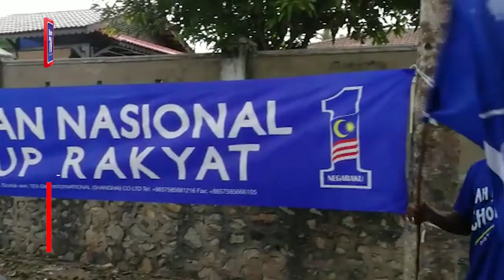Tempang tidak halang bantu kempen BN